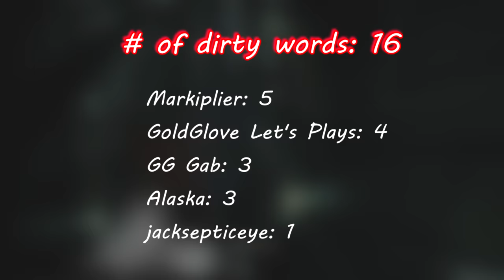Gamers Reactions to William Birkin Destroying Mr.X | Resident Evil 2 Remake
Here with you "Gamers React Comp". In this video you will see some of the reactions to William Birkin Destroying Mr.X in the game called Resident Evil 2 Remake.